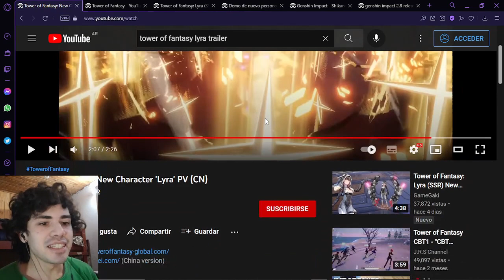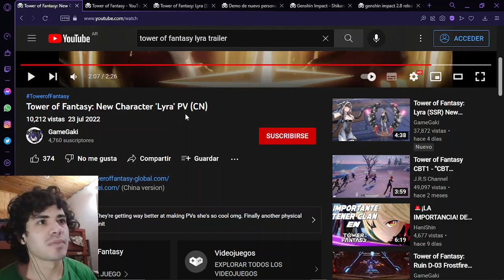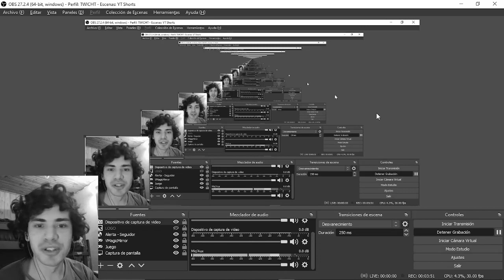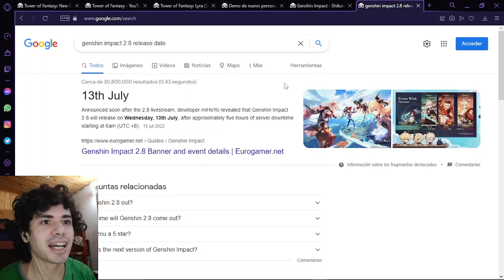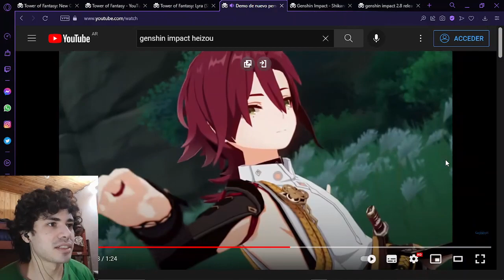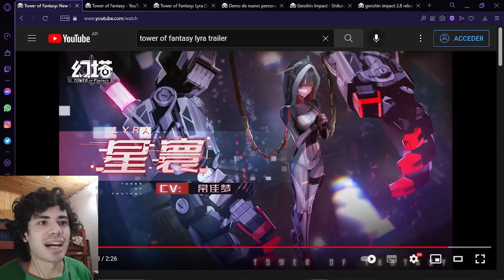Tower of Fantasy VS Genshin Impact | Lyra VS Heizou 👊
👋¡Hola gente linda! En este video voy a hablar de la "carta bajo la manga" que se saco el Tower of Fantasy para hacerle frente a la popularidad que esta teniendo Heizou🍃 el nuevo DPS de 4⭐ de Genshin Impact.. espero que te guste jeje😁

ℹ Contenido del video:
tower of fantasy vs genshin impact
genshin impact vs tower of fantasy
lyra tower of fantasy
heizou genshin impact

❔Sobre Tower of Fantasy:
Ambientado cientos de años en el futuro en el lejano planeta de Aida, Tower of Fantasy, el RPG de mundo abierto compartido de ciencia ficción y aventura, desarrollado por Hotta Studio y publicado por Level Infinite, llegará a PC y dispositivos móviles a nivel global en 2022. Los jugadores podrán disfrutar de un estilo de arte sci-fi postapocalíptico inspirado en el anime, un desarrollo libre de personajes, objetivos inmersivos y combates